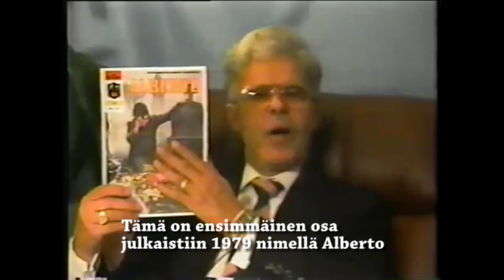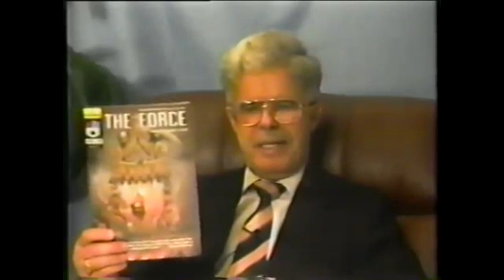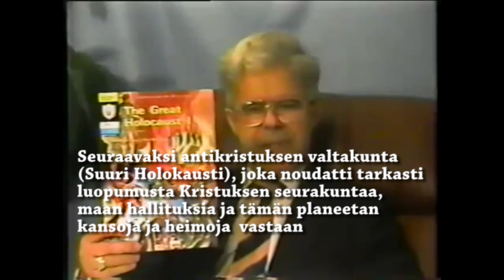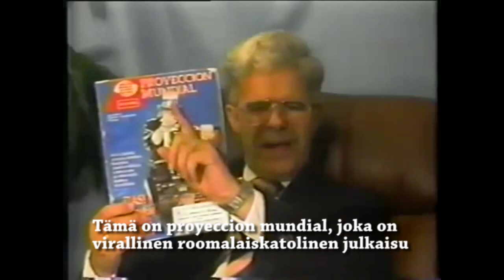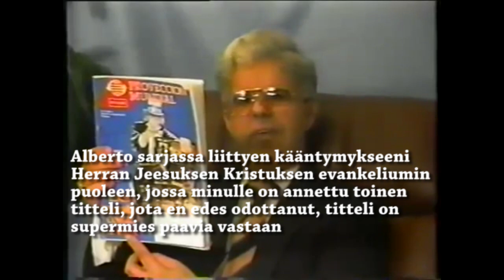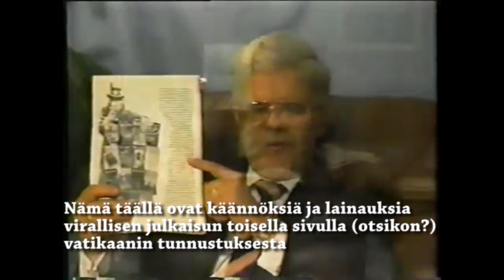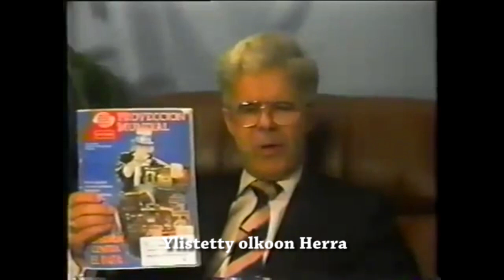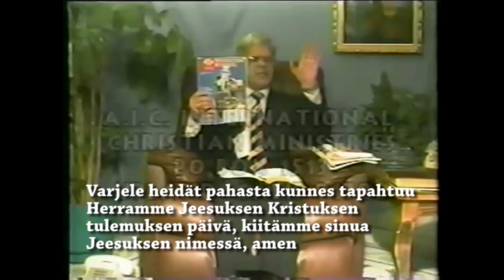Vatican Confession - Vatikaanin tunnustus finnish subtitles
Vatikaanin tunnustus Alberto Riverasta. Vatikaani tunnusti Alberto Riveran olleen katolisen kirkon pappi. Alberto Rivera tuo esille videolla vatikaanin tunnustuksen. Alberto Rivera ei  ole huijari, niin kuin jotkut valheellisesti väittävät.